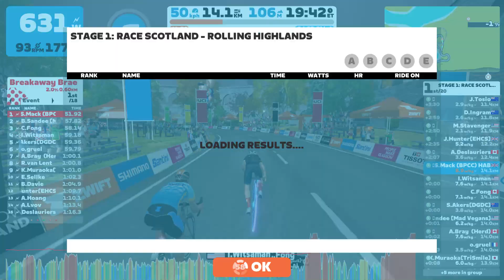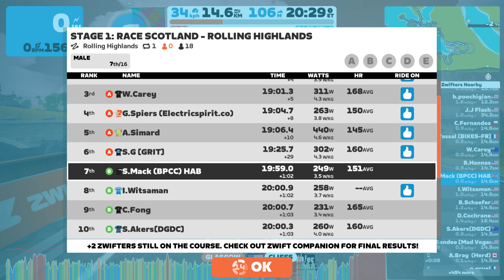1st Place Win! // Race Scotland: Stage 1 // Rolling Highlands // Cat B // Zwift